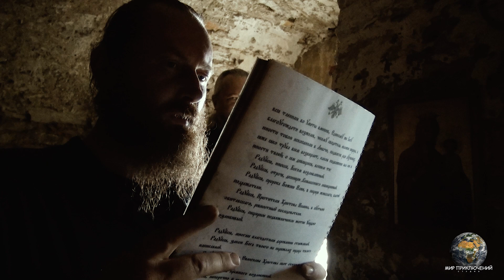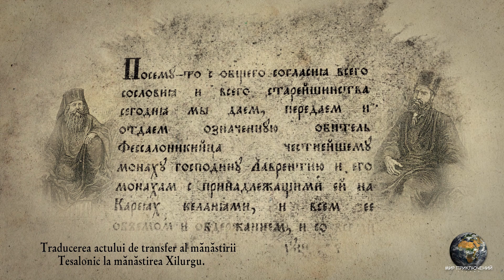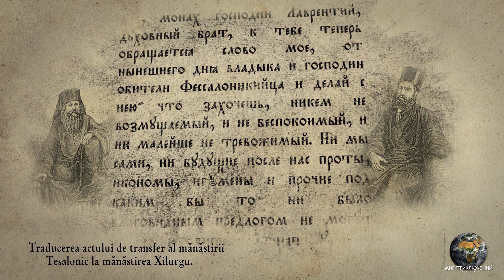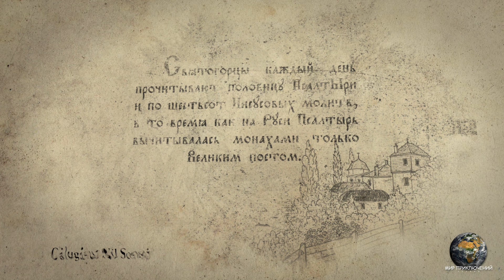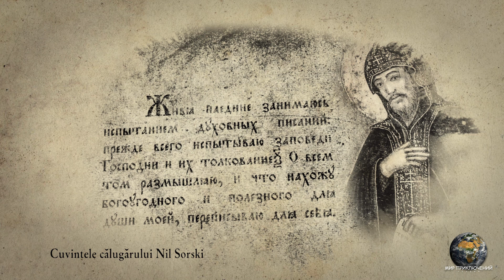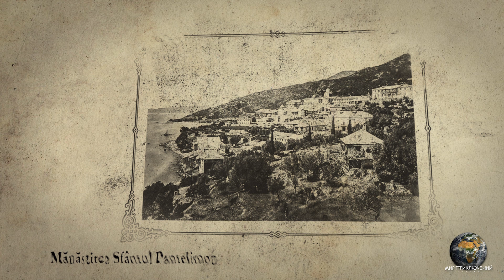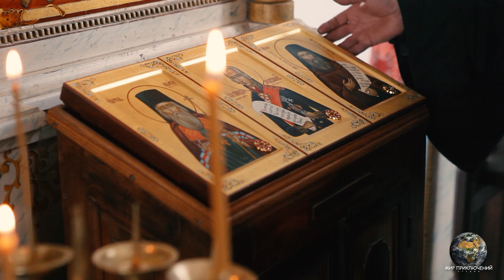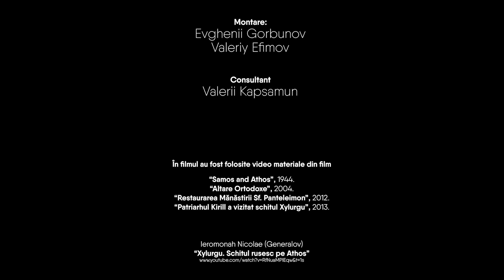Schitul Xilurgu. Grecia. Al șaptelea film din serie "Istoria și sfințeniile Athosului".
Seria de filme este un proiect necomercial.
Filmele sunt produse exclusiv pentru vizionare personală.